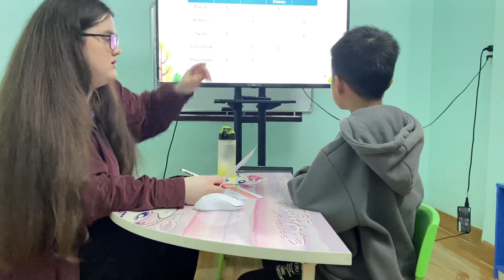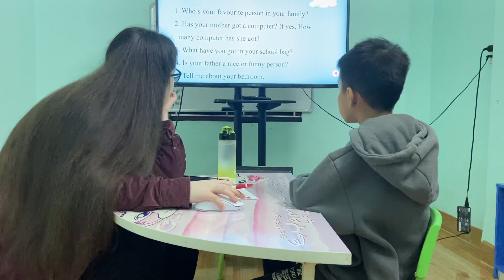Dopa10_Donald_Prepare 1_Term test 1